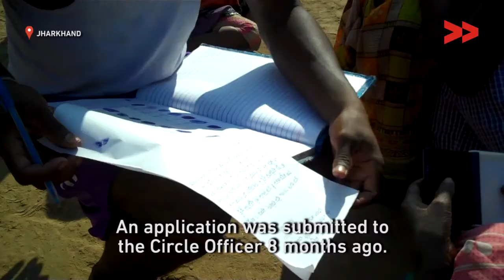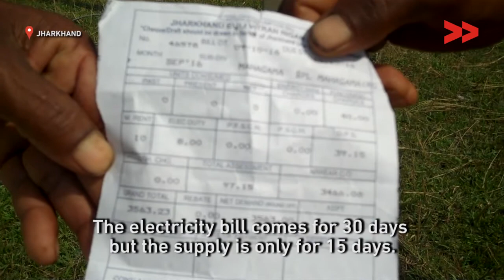Farmer's cattle die of electric shock in Mahuabathan village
Mary Nisha Hansda reports from Godda, Jharkhand for Video Volunteers.